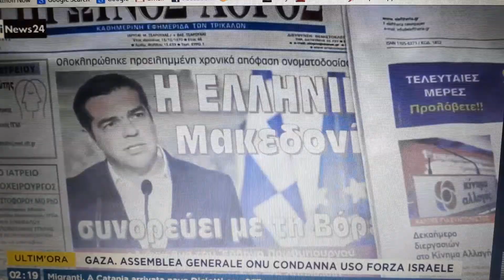Repubblica di Macedonia rivendica legame con Grecia